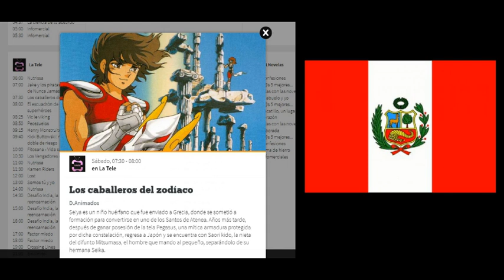Los Caballeros del Zodiaco por Claro tv y LaTele en Perú